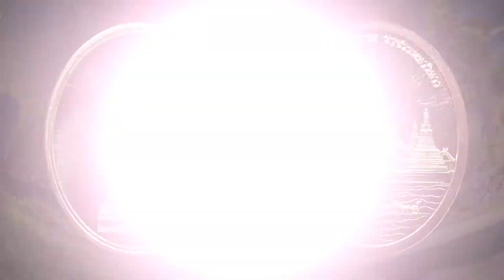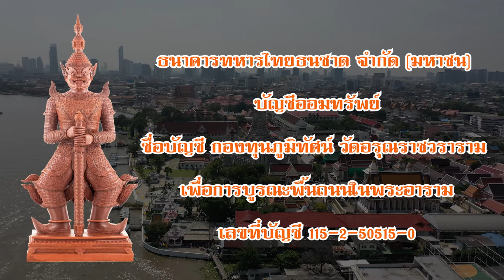เหรียญยักษ์วัดแจ้ง รุ่นมหาโภคทรัพย์ จัดสร้างขึ้นเป็นครั้งแรกในรอบ 250 ปี วัดอรุณราชวราราม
สุดยอดวัตุมงคล เหรียญยักษ์วัดแจ้ง รุ่นมหาโภคทรัพย์ จัดสร้างขึ้นเป็นครั้งแรกในรอบ 250 ปี วัดอรุณราชวราราม

ท่านพุทธศาสนิกชนผู้ศรัทธาสามารถติดต่อสอบถามรายละเอียดในการร่วมมหาบุญใหญ่ในครั้งนี้ได้ที่
พระมหาสุวิทย์  ปวิชชกิตติ เบอร์ 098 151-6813 ไอดีไลน์ suwit098151

หรือโอนเงินเพื่อร่วมบุญเป็นเจ้าภาพแผ่นทองและร่วมสั่งจองวัตถุมงคลได้ที่
ธนาคารทหารไทยธนชาต จำกัด (มหาชน) บัญชีออมทรัพย์
ชื่อบัญชี กองทุนภูมิทัศน์ วัดอรุณราชวราราม เพื่อการบูรณะพื้นถนนในพระอาราม